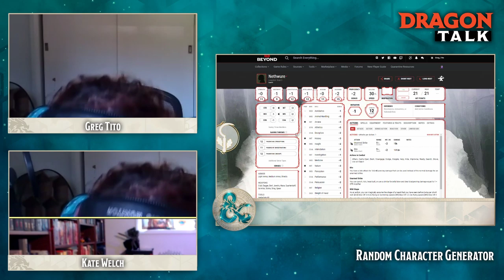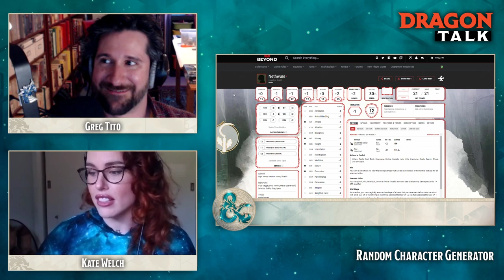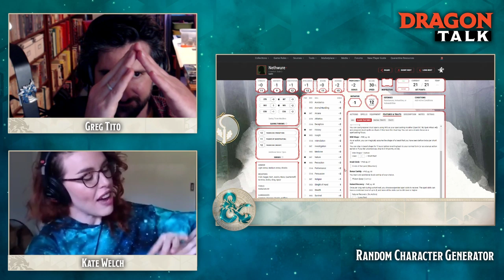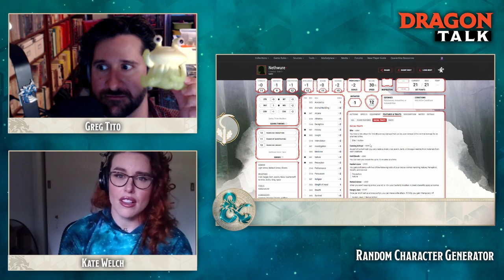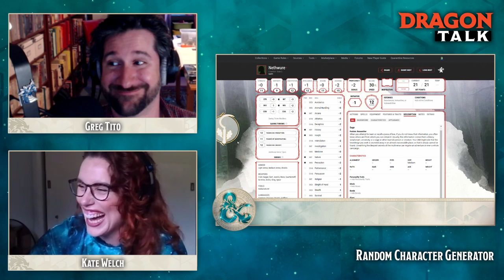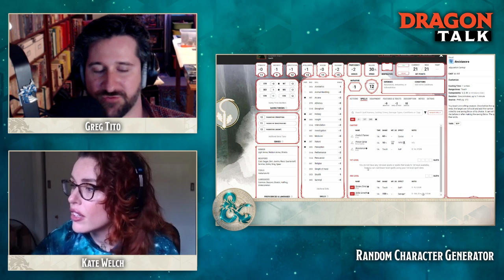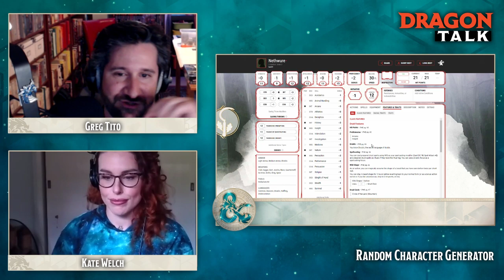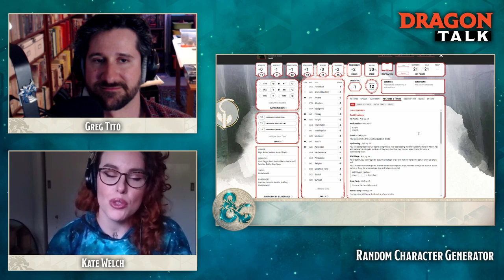Interview with Jeff Cannata | Dragon Talk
Jeff Cannata is a podcaster and DM, you might know him from his podcasts DLC or We Have Concerns, his writings for websites like Comicbooks.com among others, or from his hit D&D liveplay show "The Dungeon Run" which streams on caffeine.tv and has VODs here on YouTube. This episode was recorded on May 15, 2020.

You can find every episode of Dragon Talk as a podcast in all your favorite Podcast locations: